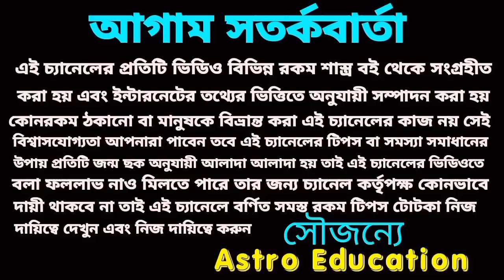মেষ রাশি দুনিয়া কাঁপাবে! February 2023!